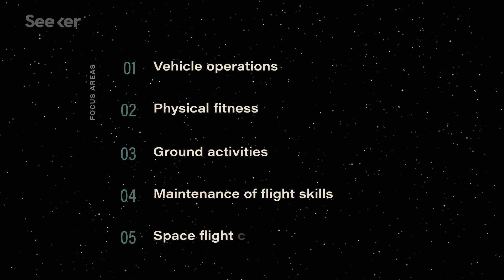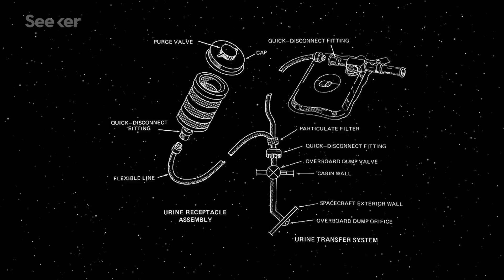The Crazy Things Astronauts Did to Survive the First Moon Landing | Apollo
NASA’s first astronauts were pushed to dangerous and deadly extremes while training to survive on the Moon.

Apollo 11's Scariest Moments: Perils of the 1st Manned Moon Landing
“Most people knew that going to the moon was risky. Some outside of Mission Control, listening to the tense communication between the astronauts and Houston, understood what some of the urgency meant. But few, very few, knew the scope of the dangers that the crew faced. These were no longer theoretical; they were being played out in space at that very moment.”

“One of the most difficult tasks to accomplish President John F. Kennedy’s goal of landing a man on the Moon and returning him safely to the Earth was the actual lunar landing. Astronauts used several tools to train for the landing, and possibly the most critical was the LLRV and its successor the Lunar Landing Training Vehicle (LLTV).”

“In 1957, astronauts began training on planes that simulate weightlessness by making roller-coaster-like maneuvers in the air. The simulation makes some passengers nauseous, which inspired the nickname "Vomit Comet.””

The path to the moon traced a dangerous line of risk and reward. In a race against time, the Apollo Program challenged our scientific capabilities and redefined the boundaries of humanity. To celebrate NASA’s 60 years of exploration, Seeker is going back in time to relive each Apollo mission, taking viewers on a ride to an entirely new world.